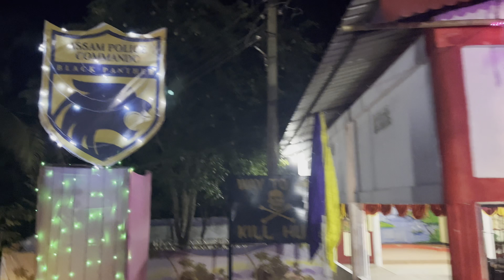1st Assam commando / Mandakata north Guwahati / nayanjit sarania/ new video 2023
1st Assamese commando
Mandakata north Guwahati
Nayanjit sarania